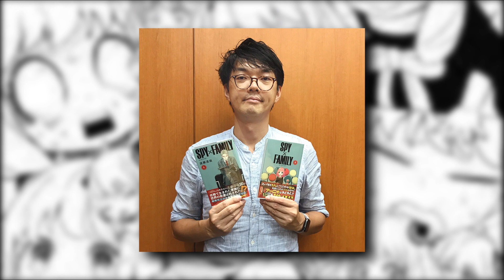50 Datos que NO conocías sobre SPY x FAMILY ¿Yuri es norteño?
El estreno de la segunda parte de SPY x FAMILY nos motivo a hacer una recopilación de los datos mas interesantes, curiosos e incluso perturbadores sobre el manga y el anime de Tatsuya Endo, ¡espero y lo disfrutes :D!

Edición: Berlu
Investigación: Berlu y Tony